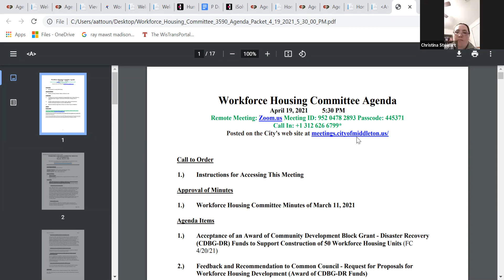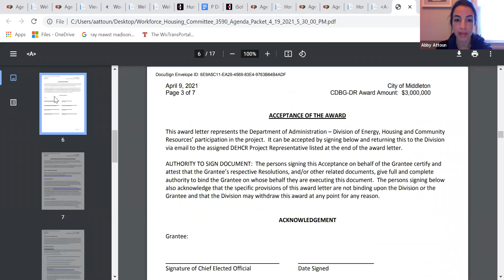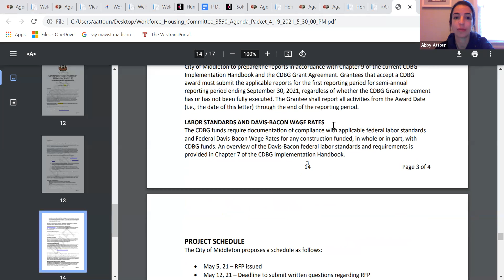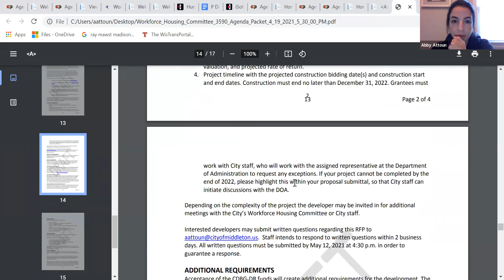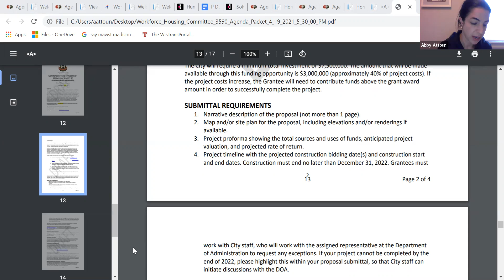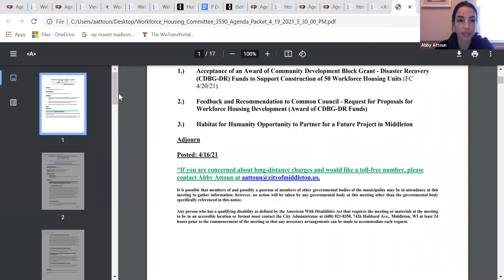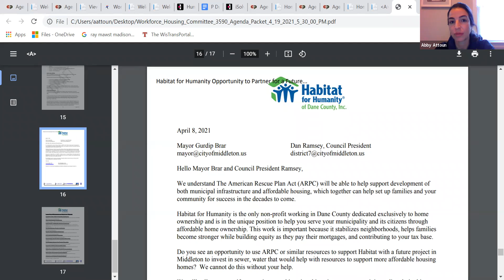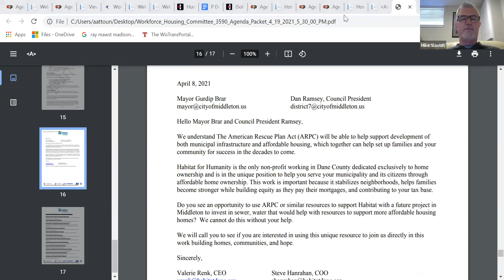Workforce Housing Committee - 4.19.21